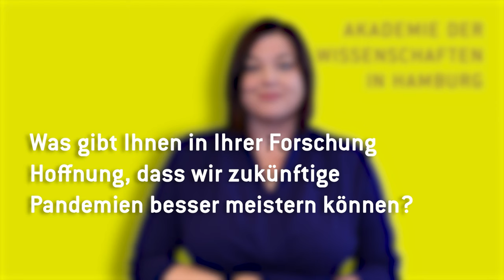One Health: Trailer zur Video-Reihe der Akademie der Wissenschaften in Hamburg 2023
Der Hamburger Wissenschaftspreis 2023 ist dem Thema "One Health" gewidmet. Ein Anlass für die Akademie der Wissenschaften in Hamburg in mehreren Videos das Thema aus verschiedenen Perspektiven zu beleuchten.   Dies geschieht insbesondere vor dem Hintergrund, dass die Forschung zu One Health beim Meistern der nächsten Pandemie helfen könnte.

In diesem Trailer kommen die Protagonistinnen und Protagonisten der vier Videos zu Wort:
0:04 Hamburgs Wissenschaftssenatorin Katharina Fegebank
0:45 Prof. Dr. Fabian Leendertz, Gründungsdirektor vom Helmholtz-Institut für One Health (HIOH) in Greifswald und Preisträger des Hamburger Wissenschaftspreises 2023 "One Health"
1:09 Prof. Dr. Marylyn Addo, Professorin für Infektiologie und Gründungsdirektorin des Instituts für Infektionsforschung und Impfstoffentwicklung (IIRVD) am Universitätsklinikum Hamburg-Eppendorf
1:44 Prof. Dr. Mojib Latif, Präsident der Akademie der Wissenschaften in Hamburg

Erfahren Sie mehr über One Health und den Preisträger Fabian Leendertz auf unserer